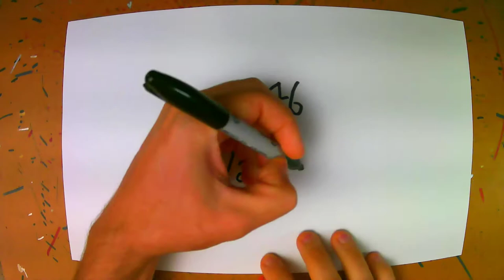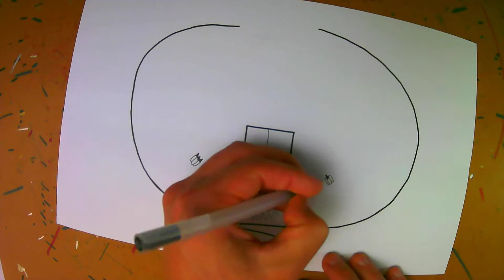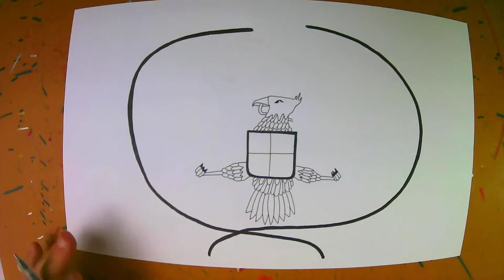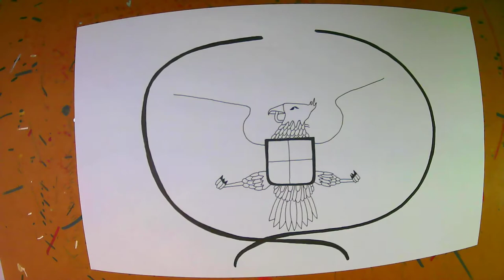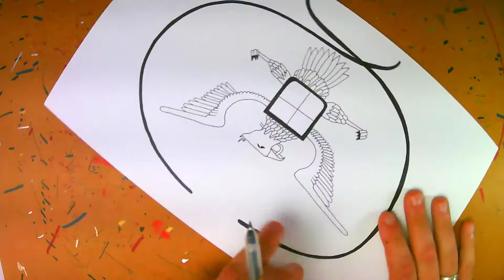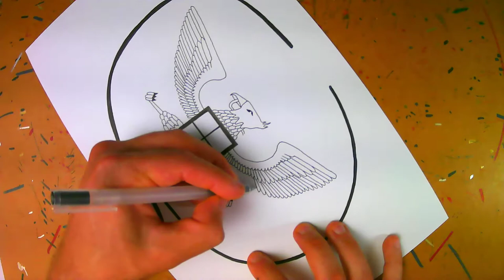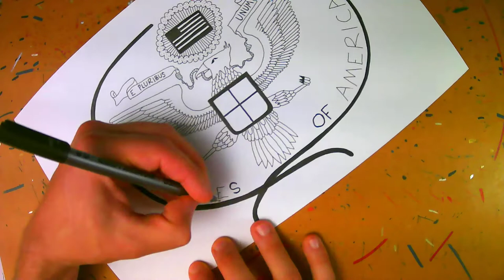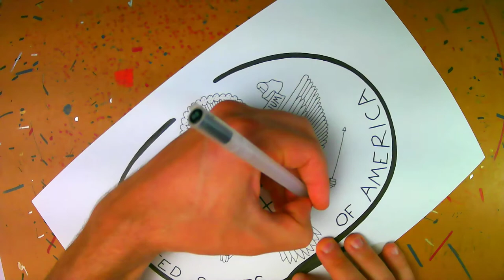#176 ~ Synergetic Stew: Explorations in Dymaxion Dining